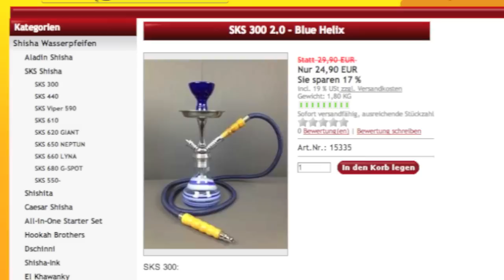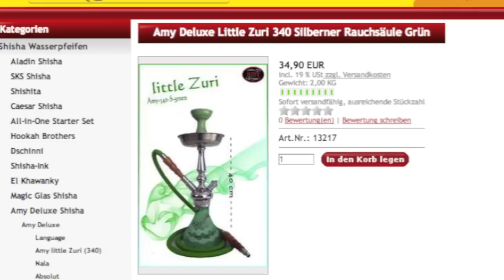Shisha für Anfänger Part #1 Welche Shisha?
viel spaß :)